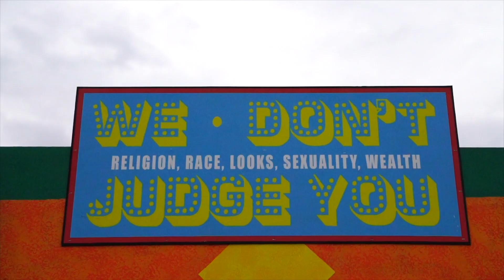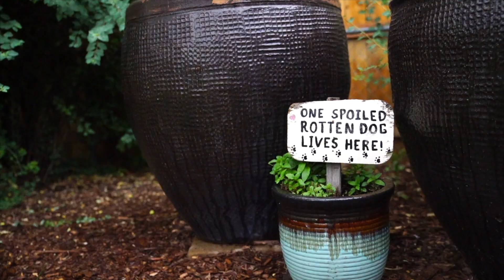This Is Family | MATT AND BLUE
dallasdoes
bluehamilton

Two guys on a mission to spread love and positivity. At our side is our super cool son Crow.

Matt and Blue